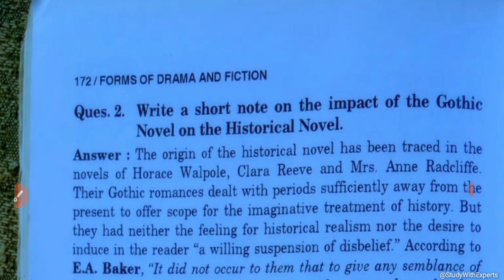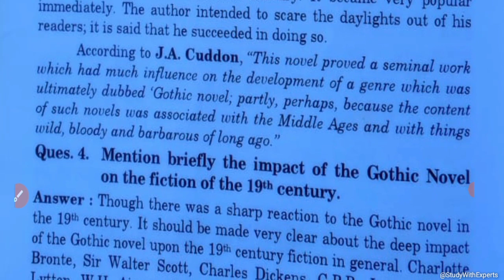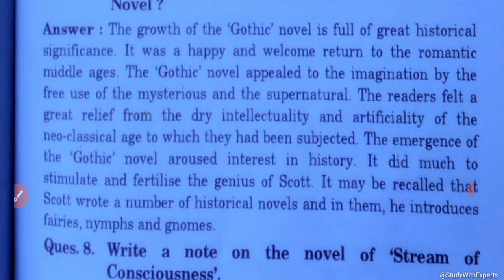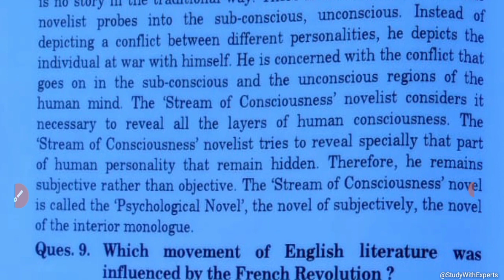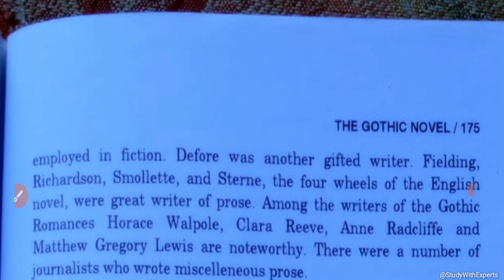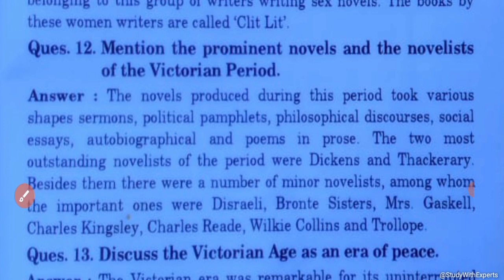Gothic Novel in English Literature Important Questions and Answers | Gothic Novel Questions & Answer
Gothic Novel in English Literature Important Questions and Answers | Gothic Novel Questions & Answers